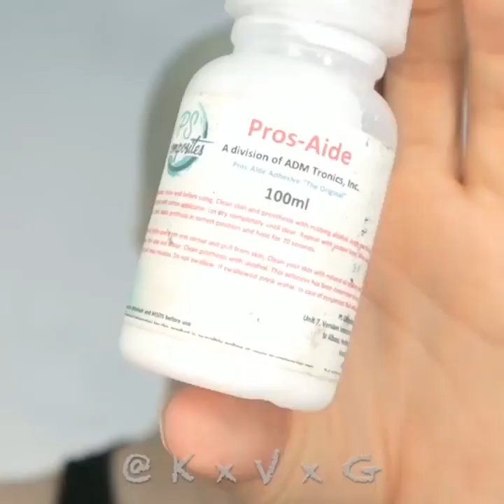10 Best Fun Halloween Costume 2019 👽🎃🕷️ Easy DIY Halloween Makeup Tutorial Ideas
10 Best Fun Halloween Costume 2019 👽🎃🕷️ Easy DIY Halloween Makeup Tutorial Ideas
Halloween is already knocking on your door! Gather up your courage and brace yourselves for these scary  Halloween makeup hacks and DIY costume ideas! Scare your friends with a bloody carnival mask on your face or learn to make sharp teeth for a spooky smile! Discover how to create a slimy look on your face or make bloody accessories for the perfect zombie face! Get ready for even more spooky makeup hacks and other Halloween outfit ideas!

🔴 If you like video you can follow and support hair/makeup artists on instagram:

We've got videos that all food lovers will enjoy! Many of our viewers find our content oddly satisfying and amazing.

▶All videos featured in our compilations are used with permission from the original video owners.

Have a delicious video you want to see featured in our next compilation?